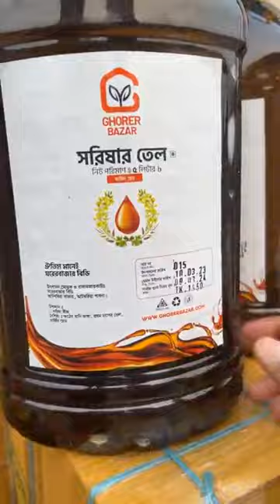কাঠের ঘানিতে ভাঙ্গা দেশি মাঘী সরিষার কোল্ড প্রেস তেল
সরিষা দানার প্রাকৃতিক এনাইজাম ও পুষ্টিগুন গুলোকে অক্ষুন্ন রাখতে কোল্ড প্রেস পদ্ধতিতে তৈরী খাঁটি সরিষার তেলে রান্না খাবার হোক আপনার ও পরিবারের স্বাস্থ্য সচেতনতার প্রথম ধাপ।

কাঠের ঘানিতে ভাঙ্গা দেশি মাঘী সরিষার কোল্ড প্রেস তেল কিনিতে মেসেজ করুন আমাদের ফেসবুক পেইজে অথবা ভিজিট করুনঃ